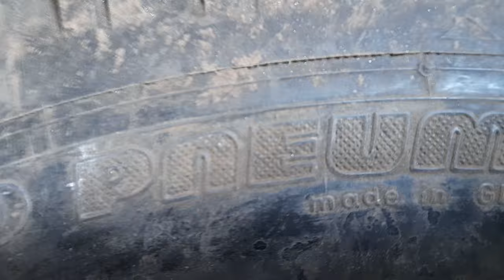Новий суперпроект ч.13(задній міст - готовий)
Надумав я зробити на основі кпп 2+1 маленький мінітрактор, але так щоб не було пасових і ланцюгових передач і максимумом стандартних деталей, і мінімумом токарно-фрезувальних робіт. Побачимо, що з цього получиться.